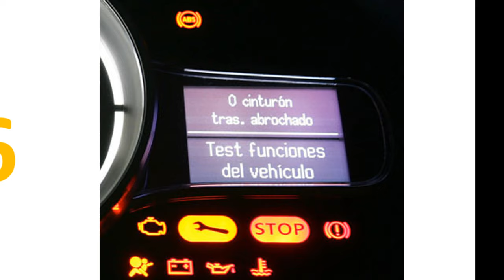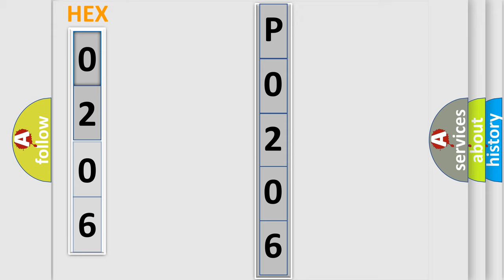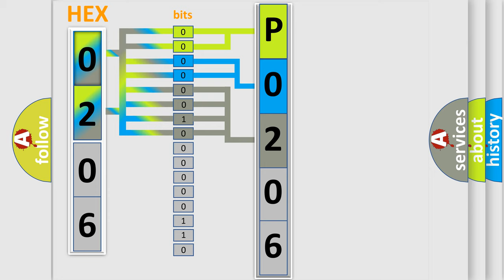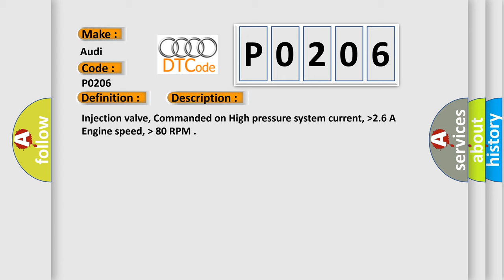DTC Audi P0206 Short Explanation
Contents:
0:21 Basic DTC analysis according to OBD2 protocol standard.
1:48 Insight into programming
2:58 A diagnostically understandable description of the Diagnostic Trouble Code
3:05 Basic error definition

Make:
Audi
Code:
P0206
Definition:
Injector Circuit / Open - Cylinder 6
Description:
Injection valve, Commanded on High pressure system current,  higher then2.6 A Engine speed,  higher then 80 RPM
Cause:
Check fuses.